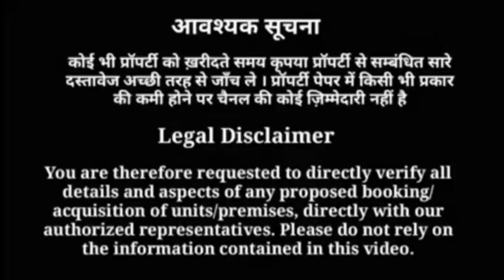बहुत ही कम दाम में | जमीन के साथ घर मात्र 18.5 लाख | House GZB Delhi NCR | घर भी अपना छत भी अपनी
50 गज मे बना बनाया  1BHK Independent House Fully furnished एकदम कम्पलीट घर मानसरोवर पार्क ग़ाज़िबाद में* नेशनल हाइवे 24 पर । जिसमें गराऊड फ्लोर हम बना कर देंगे वो भी एक दम कम्पलीट करके बेहतरीन क्वॉलिटी ओर फिनिसग के साथ । *भविष्य मे आप उपर 3 फ्लोर ओर बना सकते है ।*
ये मकान आपको मिलेगा एक बसी हुई कॉलोनी मे जहा सभी मुल सुविधाऐ है । *ओर 500 फैमिली रह रही है ।* तो अब देर किस बात की *आज ही अपना घर बुक करे । 🏘️🏡🏚️ वो भी सिर्फ 20% देकर बाकी
*बैंक लोन उपलब्ध है*💰Modular Kitchen
LED light
Property details:-

Independent house
Overview:- 1 bedroom | 1 kitchen | 1 bathroom | 1 drawing room | storeroom
Size :- 50 gaj (yards)
Asking price :- 18.5 lakh
Distance from main road 900m
Location:- NH24 Lal Kuan Ghaziabad

As they also provide you the luxurious property’s, flats and villas in affordable price with all facilities.

All are loan able properties and Pradhanmantri Awas Yojna Subsidy 2.67lakh.

Nearby facilities:-
•ATM’s
•Banks
•Cabs facility
•Schools
•Hospitals
•Railway station